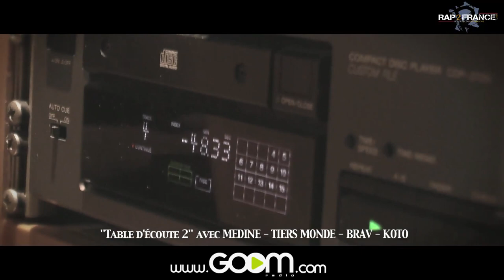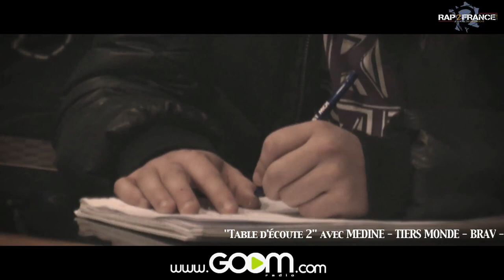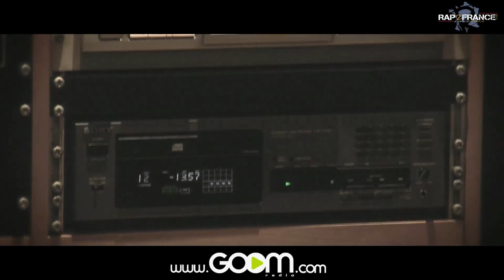MEDINE "Table D'Ecoute 2" avec Rap2France & GOOM Radio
Rap2France et GOOM Radio vous amènent dans les coulisses de l'écoute du nouvel album de MEDINE "Table D'Ecoute 2 " avec KOTO, BRAV et TIERS MONDE. DANS LES BACS dès le 28/03/11 !